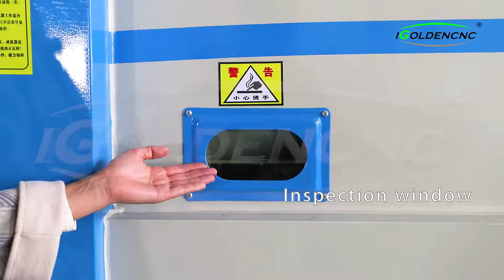Automatically PVC laminating machine with negative pressure~1